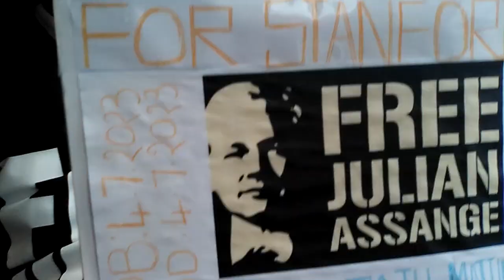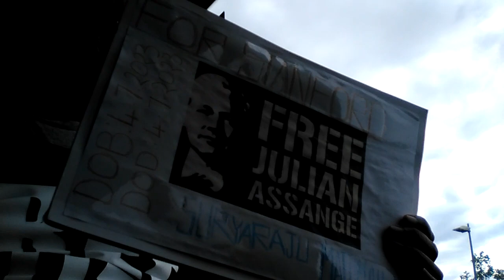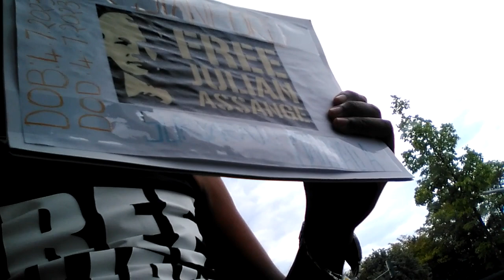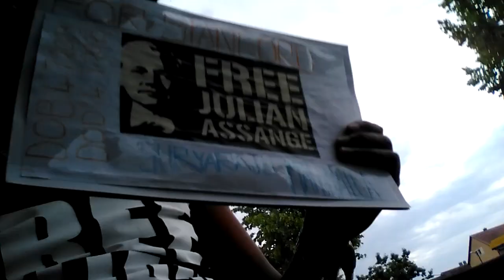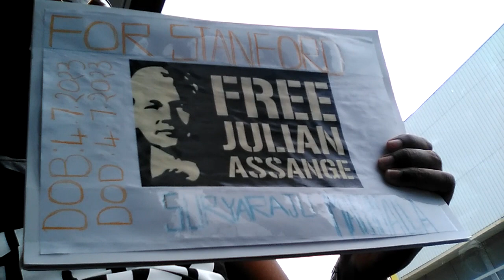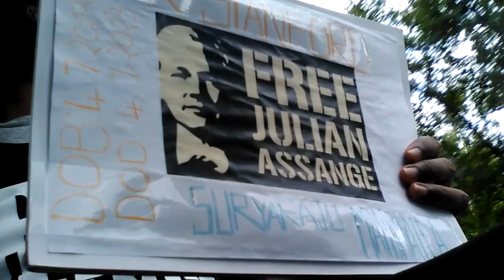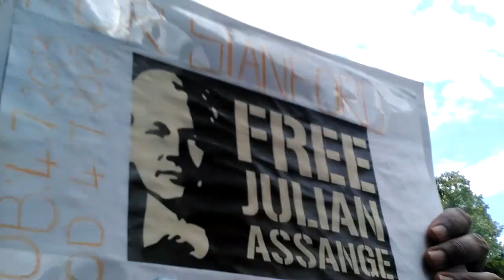FreeAssangeNOW---The 1330-KMS Walk Completed in 133 Days to Free Assange | Stanford S Mattimalla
FreeAssangeNOW---The 1330 Kilometers Walking Freedom Campaign, completed in 133 Days on August 14, 2023, is dedicated to my late baby boy, Stanford Suryaraju Mattimalla, who died in Regensburg, Germany, on July 4, 2023.

I am dedicating my campaign to my second baby boy, Stanford Suryaraju Mattimalla, who died on Tuesday, July 4, 2023, in Regensburg, Germany. My first son, Saviour Suryaraju Mattimalla, participated in my last 126-day campaign. Again, I am resuming the Julian Assange Campaign in Germany now.

India killed my first unnamed baby in the name of caste and untouchability. My unnamed baby was a victim of honor killing in 2010. Now my other baby boy, Stanford Suryaraju Mattimalla, has died in Germany. We suspect racism in the death of my son in Germany.

My mother, Patnala Suguna Yadav, alias Mattimalla Suguna Yadav, also lost her first son to these honor killings at the age of 8 in India. I am dedicating my Freedom Campaign to free Julian Assange and so many other Assanges to my lovely son Stanford Suryaraju Mattimalla and my late father Mattimalla Titus, who was also a victim of caste and untouchability.

FreeAssangeNOW... Stanford Suryaraju Mattimalla
DropTheChargesNOW... Saviour Suryaraju Mattimalla
FreeTheTruthNOW... Suryaraju Mattimalla

Dr. Suryaraju Mattimalla,
Author of "Why I Am Not Indian: The Untouchable Rejecting India's Citizenship.

LGBTQ Rights Campaigner + Untouchable Lives Matter Campaigner  + Human Rights Campaigner+ Anti-Death Penalty Campaigner + Anti-Cremation Campaigner.